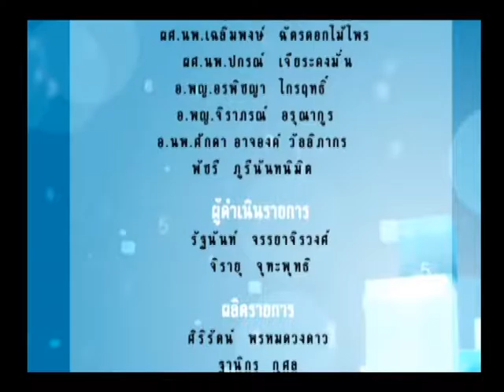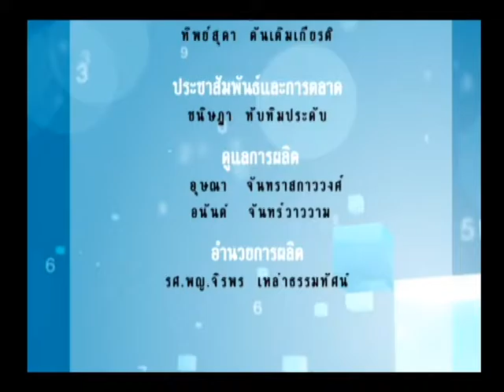รายการพบหมอรามา | ถอดเสื้อกาวน์ | การอาเจียนหลังทานอาหารของเด็ก 8 พ.ค. 57 (2/2)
รายการพบหมอรามา ช่วงถอดเสื้อกาวน์ อ.พญ.แสงศุลี ธรรมไกรสร ที่จะมาพูดคุยเกี่ยวกับปัญหาสุขภาพของเด็ก ทั้งในเรื่องปัญหาการอาเจียนหลังทานอาหารของเด็ก ความสามารถในการเคี้ยวอาหารของเด็ก